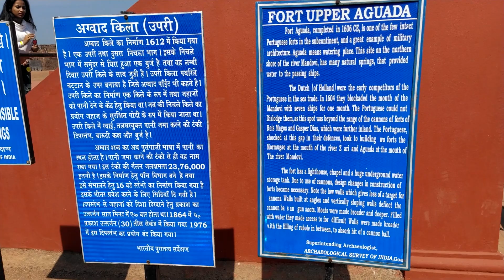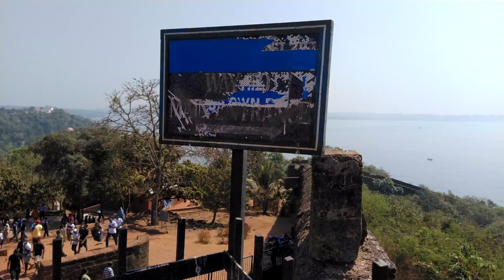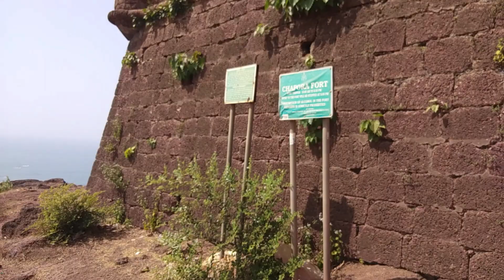Aguada Fort | Chapora Fort | Best Forts of GOA | GOA Trip EP 6